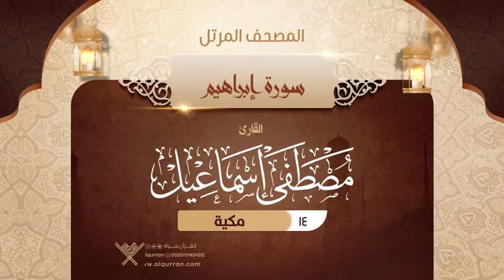14 سورة إبراهيم { المصحف المرتل } {{14}} القارئ مصطفى إسماعيل Reciter Mustafa Ismail